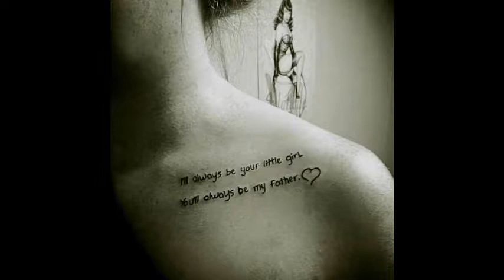Awesome Father Dedicated Tattoos With Photos For Him/Her #1